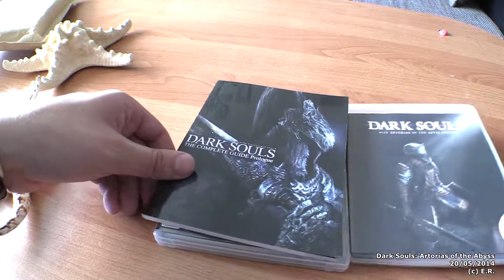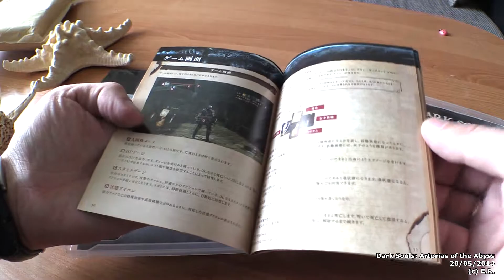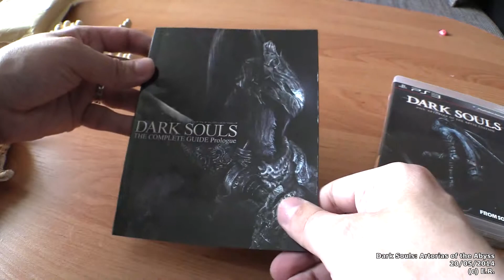Collection Update #10. Dark Souls: Artorias of the Abyss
--cam settings--
Canon HF G30
MP4, 35Mbps, 50p
AWB
AGC: Auto
Stabilization: standart

--other gear--
Manfrotto 785B tripod
WD-58 58mm 0.7x Wide Angle Converter Lens

--output--
Vegas Pro 12.0
Sony AVC/MVC
HD 1920x1080-50p. 26Mbps

Dark Souls -- Nameless Song